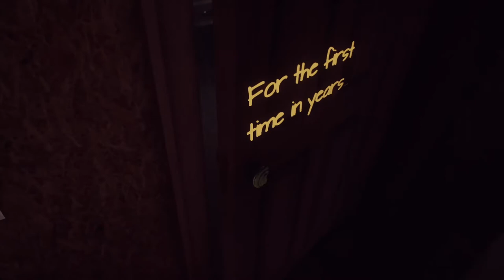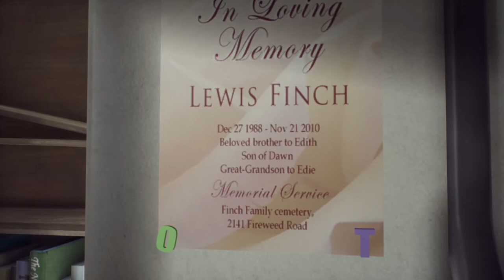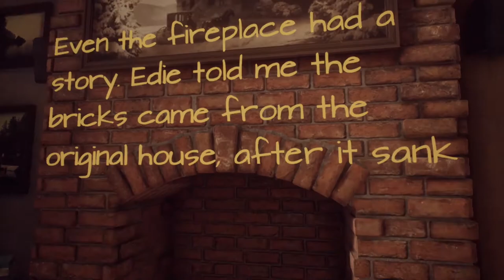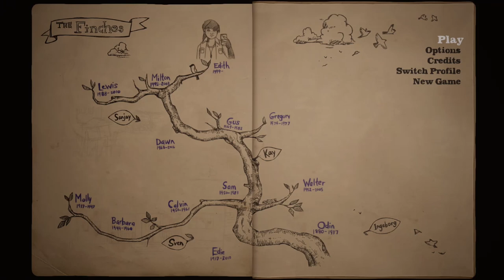THIS HOUSE IS SO CREEPY!! What Remains Of Edith Finch #1